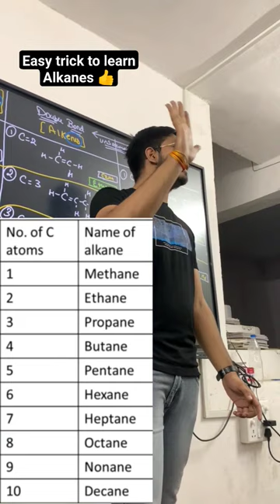Trick to learn Alkanes